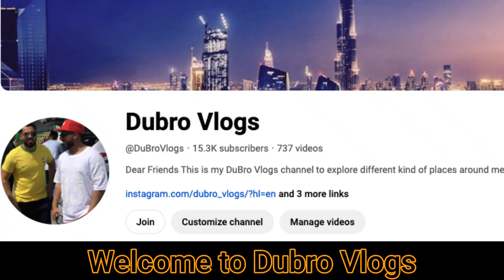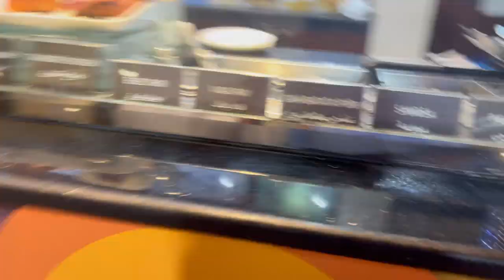DUBAI OUTLET MALL / Eid in DUBAI Vlog Part 02